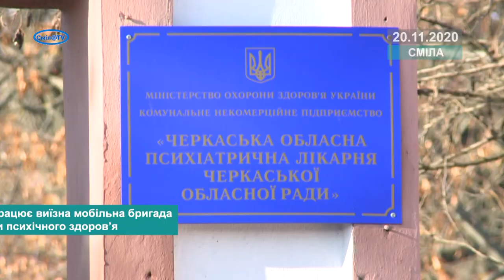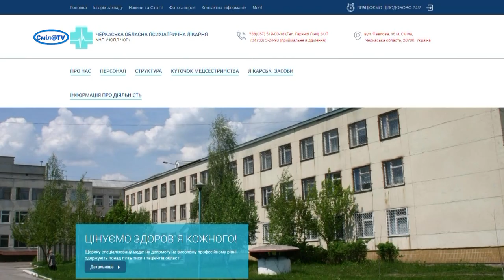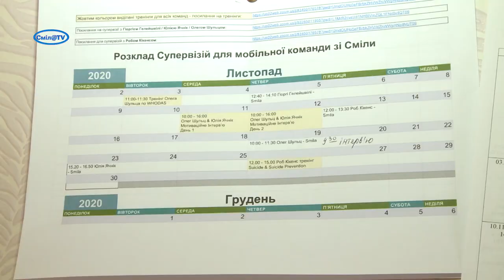У Смілі працює виїзна мобільна бригада з охорони психічного здоров’я